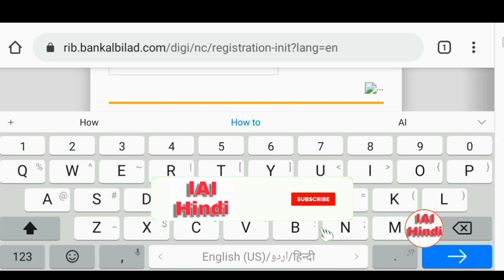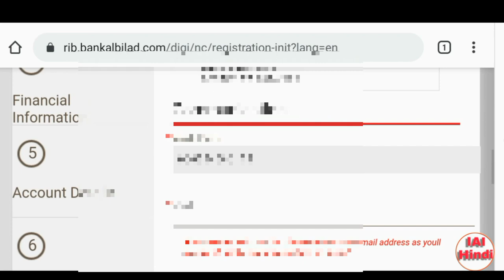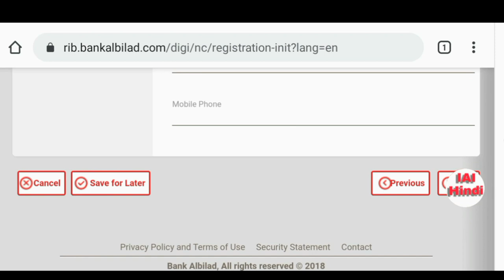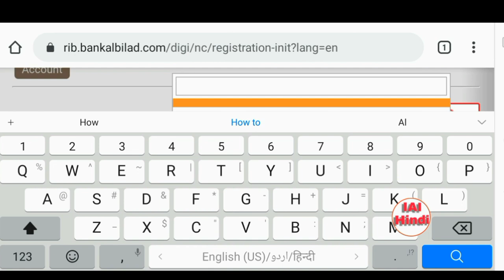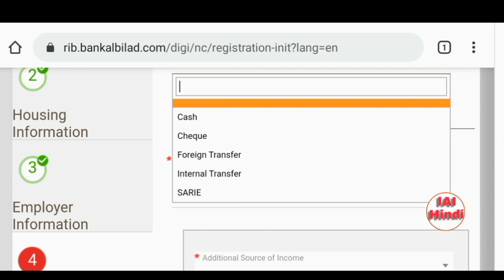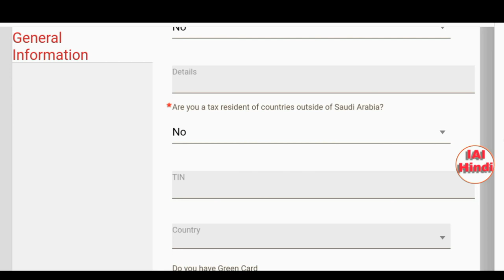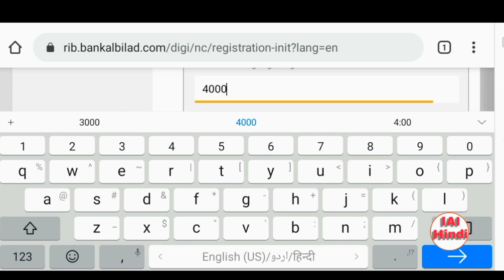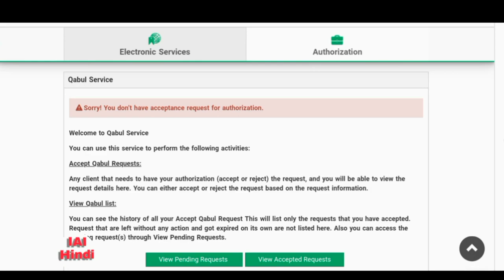How To Open Account Bank Albilad | Bank Albilad Me Account Kaise Khulwaye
bank albilad online account opening |
bank albilad ka account kaise open kare

Aaj Ki Is Video Me Ye Batane Ki Koshish
Kiya Hu Ki Aap Bahut Hi Asani Se
Bank Al Bilad Me Apna Account
Open Kar Sakte
Hain,
Ummid Karta Hun Video Acchi Lagi Hogi
Agar Video Acchi Lagi Hogi To Please